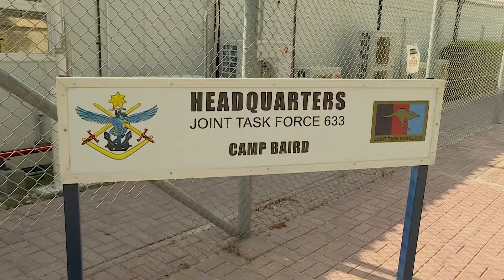Reconciliation Week in the Middle East Region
National Reconciliation Week launched in the Middle East Region with commemorative events at Camp Baird, the main Australian base coordinating operations in the region. In addition to an official flag raising, members participated in the production of an Indigenous style dot painting. The weeks activities are being led by Warrant Officer (WOFF) Stephen Weaver, the Middle East Region’s first Indigenous Liaison Officer. He is a proud Wiradjuri man from Central NSW with over three decades of ADF service.
The theme for National Reconciliation Week this year is grounded in truth, walk together with courage. It is a time for Defence and the wider Australian community to recognise our shared paths, acknowledge an often-sad history and continue the conversation about reconciliation. Defence recognises the unique skill sets, knowledge and perspectives that Aboriginal and Torres Strait Islander personnel bring to Defence to strengthen and enhance our capability.
Camp Baird, is the main Australian base in the Middle East Region, supporting Op Accordion. It provides theatre logistics support to sustain ADF operations across the region including Operations Highroad, Manitou, Mazurka, Okra, Paladin and Aslan.